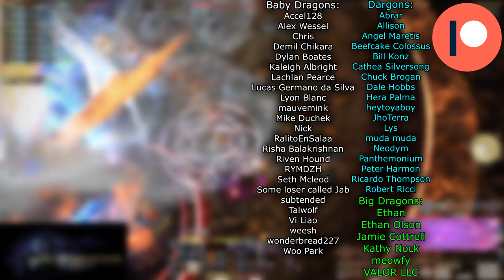FFXIV: Openers Are Always Important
Hey you, yeah you, use countdown timers and openers. Whether you wanna believe, these are beneficial tools that make hard fights safer. Everyone benefits from proper openers and countdowns. We should be using them, no matter how "hard" the content is. Especially since that is subjective and good habits don't end just because the content got easier.